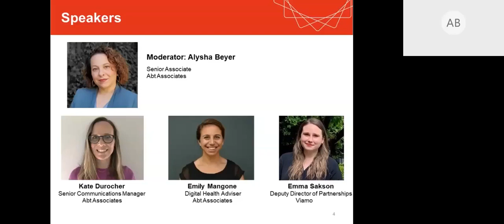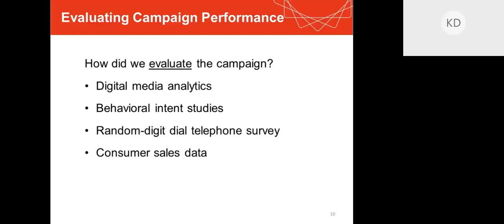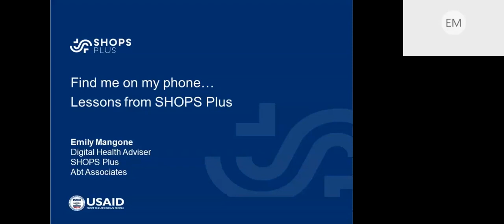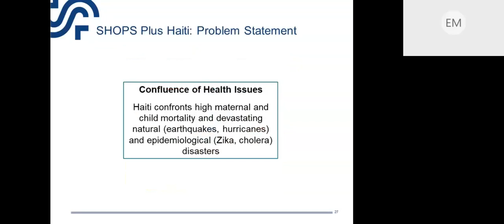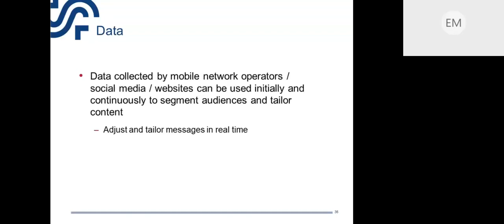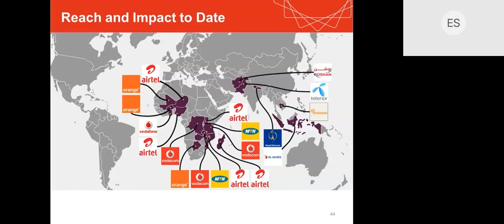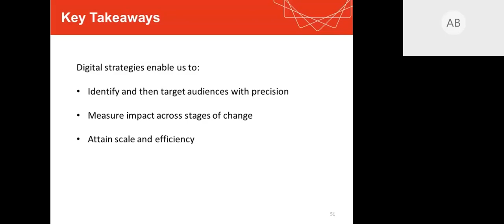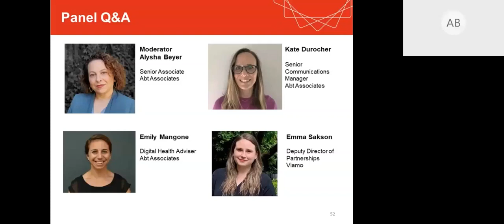SBCC Digital Strategies in the Age of Physical Distancing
Digital communications can be used to continue—and even improve—targeted and consistent communications while greatly enhancing bi-directional communications with audiences. This webinar explores innovations in the use of digital channels for SBCC and discusses opportunities for their application amid the COVID-19 pandemic.